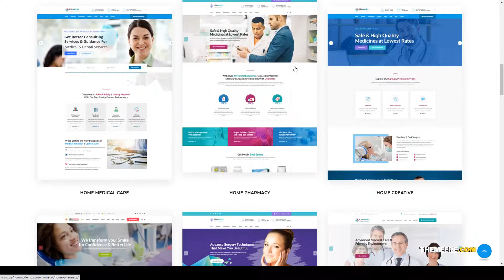Clinmedix - Health And Medical WordPress Theme pharmacy medical Easy Create Website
Columns 1

 Layout Fixed

 Tags business, clinic, dentist, doctor, health, hospital, insurance, medical, medicine, patient, pharmacy, rehabilitation, surgeon, treatment